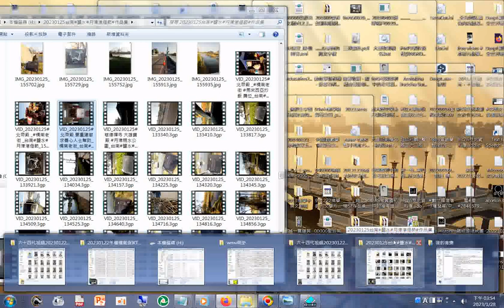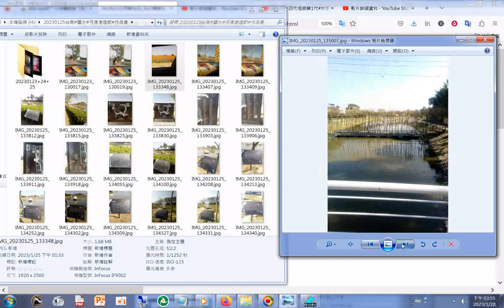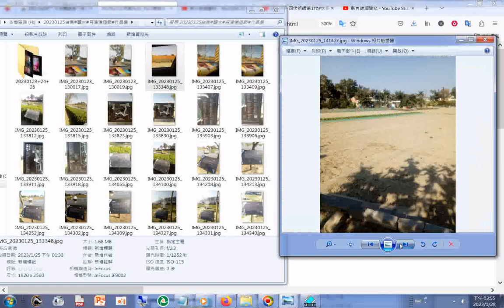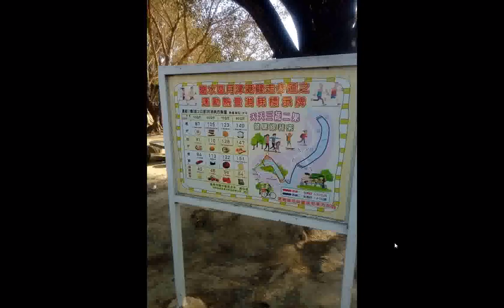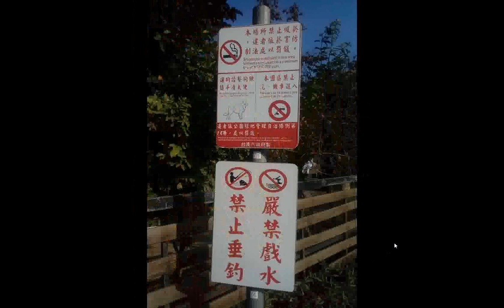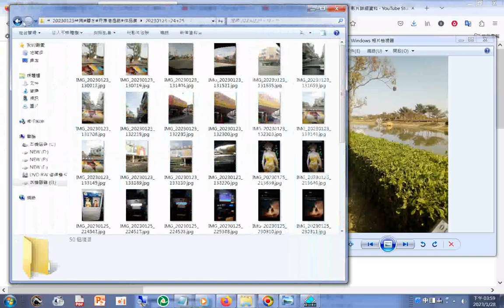Tainan#Yanshui#Yuejingang Light Festival 20230125#北帝殿 橋南老街 慈德禪寺 大雄寶殿 月津親水公園 台南#鹽水#月津港燈節 20230125